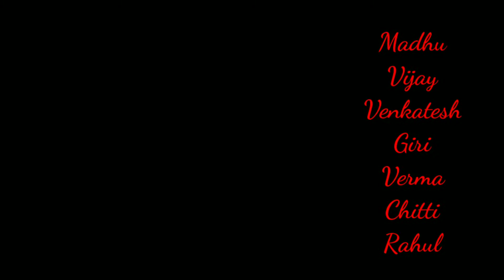Rowdey boys gtm shortfilm